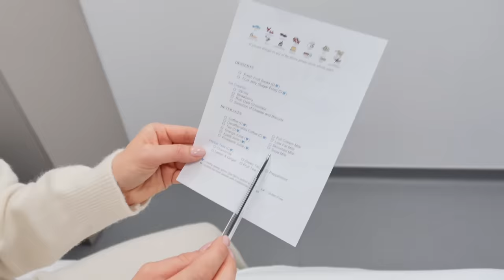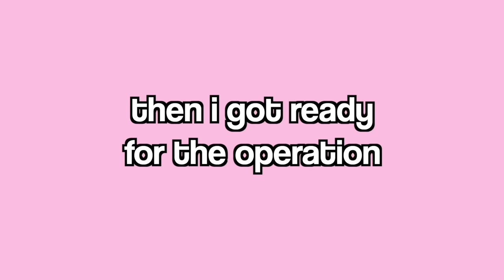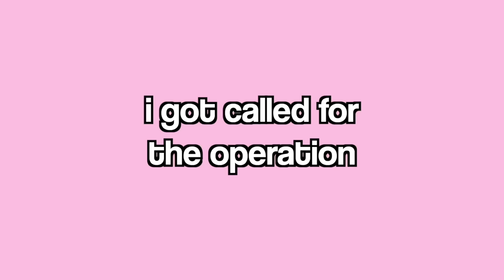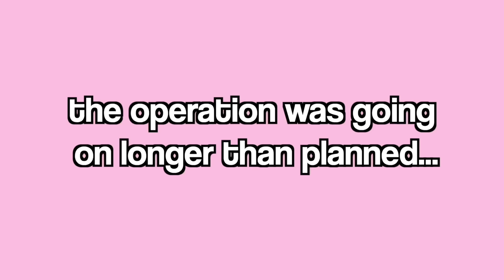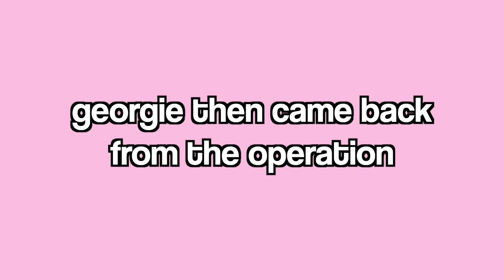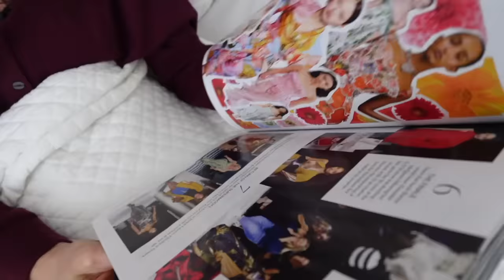She had surgery and it was painful… | Family Fizz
She had surgery and it was painful…

Mummy Fizz aka Georgie’s surgery day is finally here. Follow Georgie on her full day of surgery as she goes from feeling nervous to super emotional as it was a lot harder than she expected…